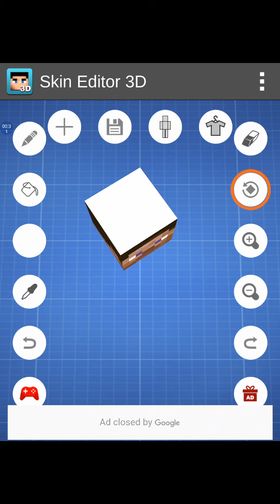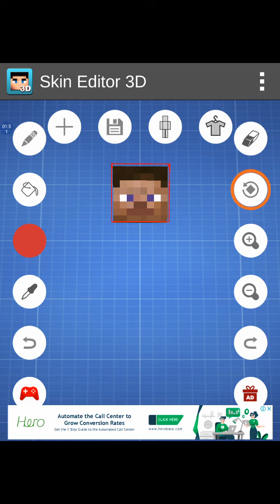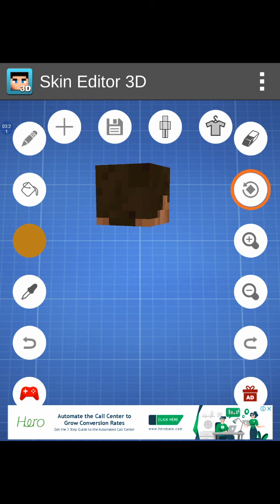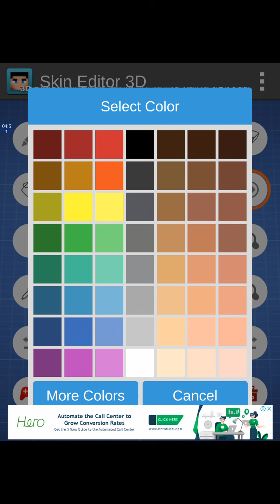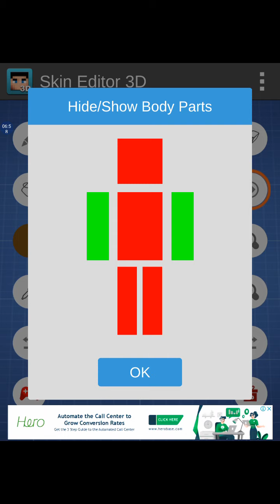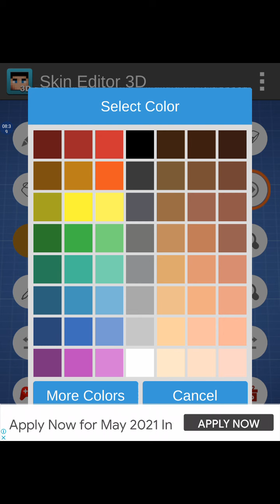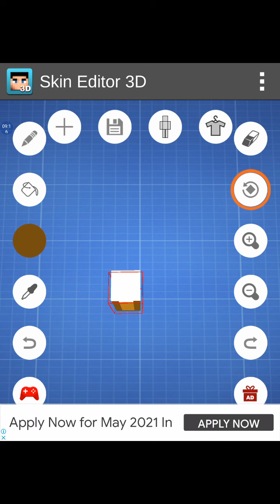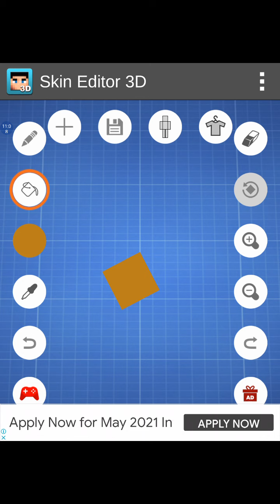how to make cake skin